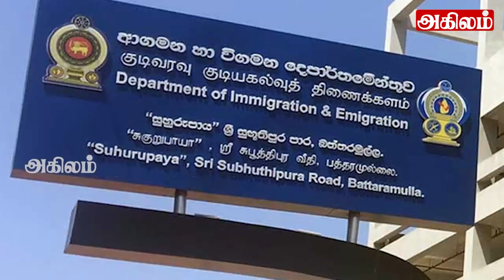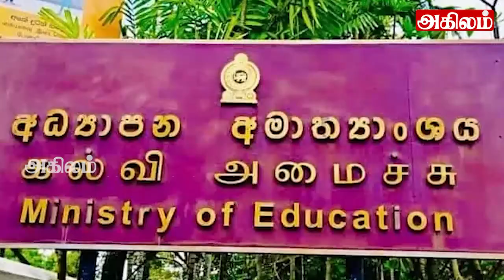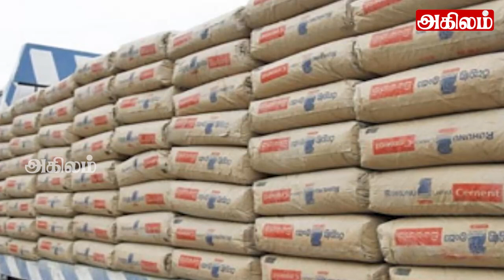இன்றைய தலைப்புச் செய்திகள் 13.05.2023 | Today Sri Lanka Tamil News |Akilam Tamil News akilam morning